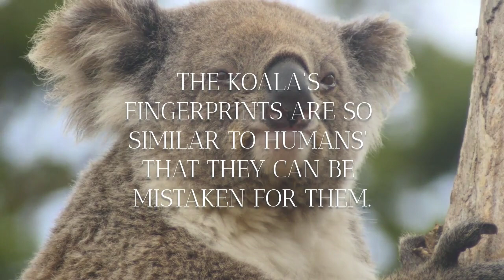Weird and Unusual Animal Facts